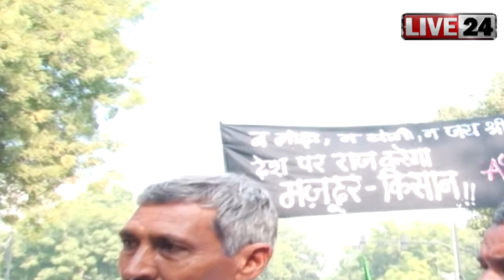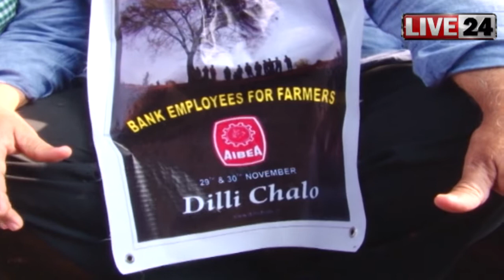kisan andolan delhi